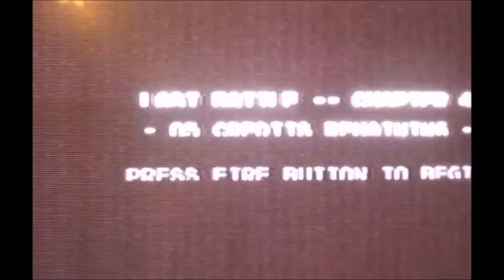Last battle (北斗の拳 新世紀末救世主伝説) giocato da un vero Commodore 64